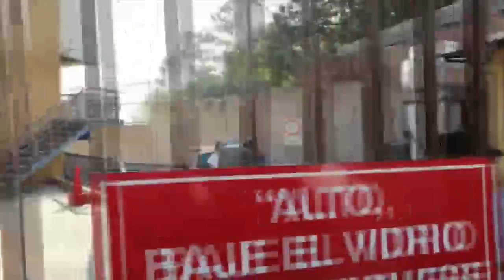Asesino de Saira podría purgar una pena de 50 años dice Fiscalía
Este lunes 27 enfrentó audiencia inicial Carlos Tobías, quien es acusado del feminicidio de Saira Abigail Ayala, de 23 años, quien era su compañera de vida.

¡Visítenos!